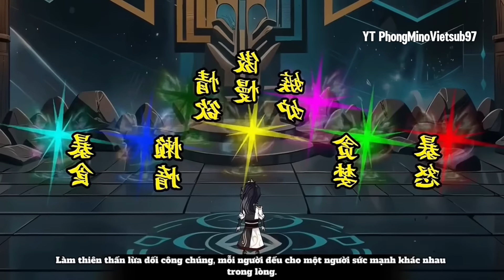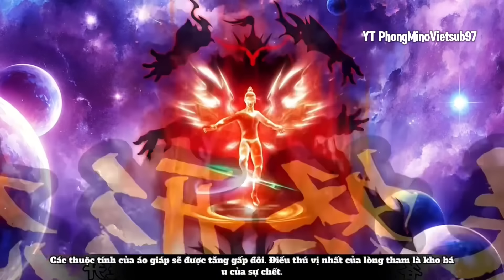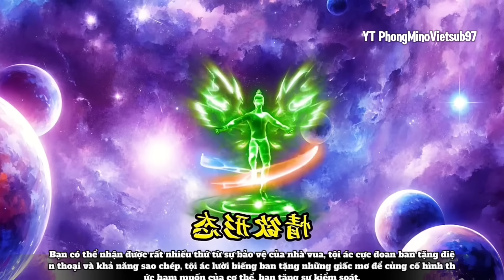Full Diệp Phàm Đấu La YT PhongMinoVietsub97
Full Diệp Phàm Đấu La
©与我们联系会很快处理它。感谢您的支持，让我们一起享受美好时光！

Mọi Vấn Đề Vi Phạm Bản Quyền , Nguyên Tắc Cộng Đồng Và Nội Dung trùng Lặp ib Mình Gỡ Ngay
© Copyright by PhongMinoVietsub97 Do Not Reup